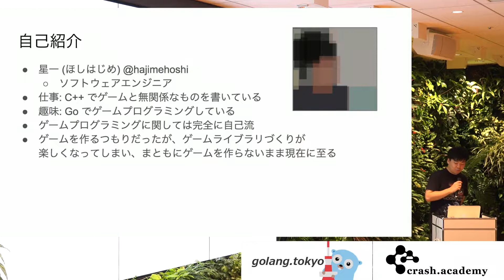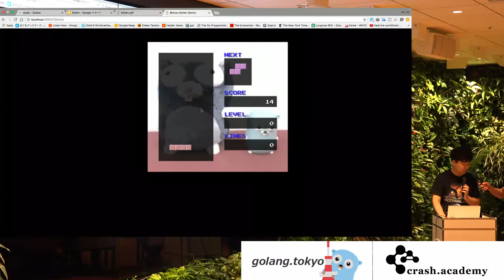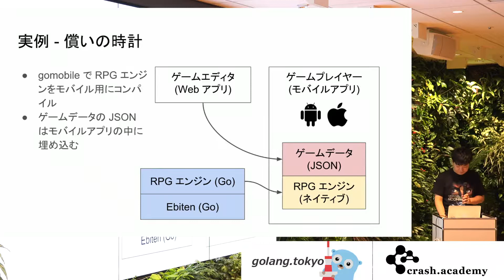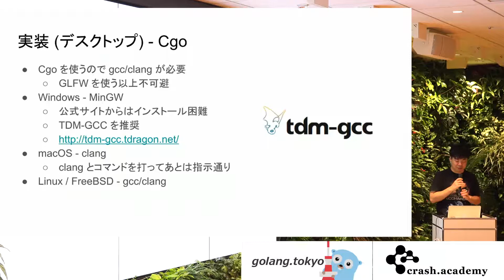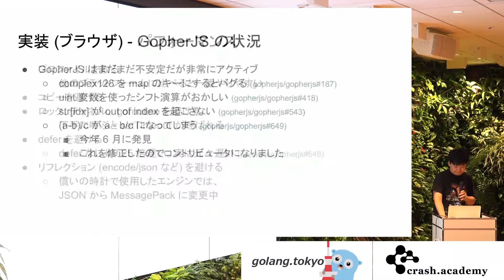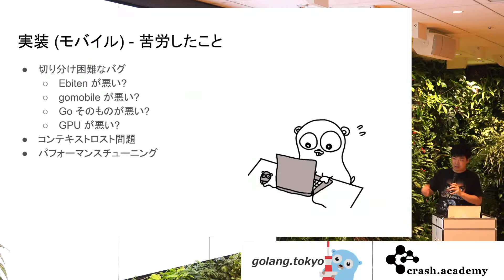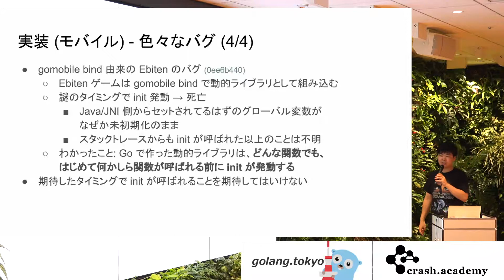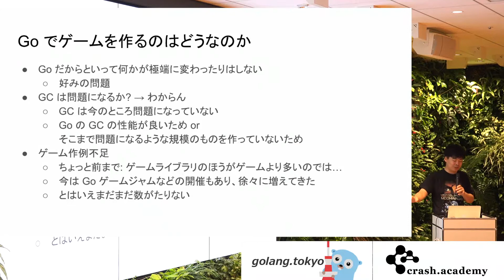EBITEN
【登壇者】
@hajimehoshi / 星一 氏